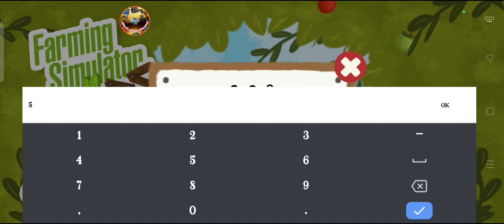फार्मिंग सिमुलेटर किड्स नई गेम प्ले फ़ॉर किड्स गेम प्ले 2024 नई अपडेट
फार्मिंग सिमुलेटर किड्स नई गेम प्ले फ़ॉर किड्स गेम प्ले 2024 नई अपडेट ! Farming Simulator 20 new update giants software all game link

fs 20 mod credits 🚎🏎🚒🚑🚓🚌 ;~
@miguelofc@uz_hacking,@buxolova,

This Applies To Developer. There is never a need to strike a video down when you can get it removed on the same day and keep the channel and
yourself happy.

farming simulator 20 indian tractor mod apk download for android
farming simulator 20 me mod kaise lagaen
farming simulator 20 download free
farming simulator 20 apk download
farmer simulator 20
farming simulator 20 video
फार्मिंग सिम्युलेटर 20 इंडियन ट्रैक्टर मोड
fs20 2
fs 20 2023
fs 20 part 1
farming simulator 20'ye nasıl mod yüklenir
farming simulator 20 android gameplay
fs 20 tractor
farming simulator 20 en android
farming simulator 20 en pc
farming simulator 20 en celular
jugando farming simulator 20 en android
फार्मिंग सिम्युलेटर 20 डाउनलोड
fs 20 kaise khele
एफएस 20
hr gaming king fs 20
farming simulator 20 game download
फार्मिंग सिम्युलेटर 20 कैसे डाउनलोड करें
फार्मिंग सिम्युलेटर 20 को फ्री में डाउनलोड कैसे करें